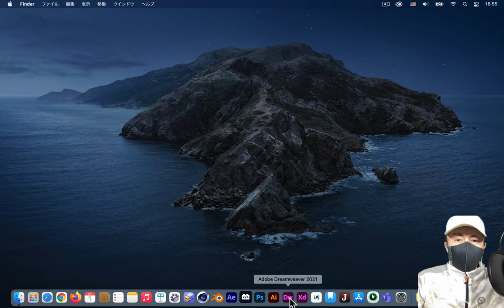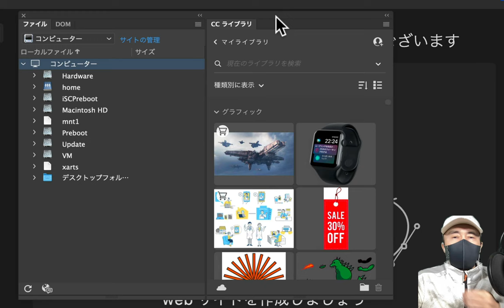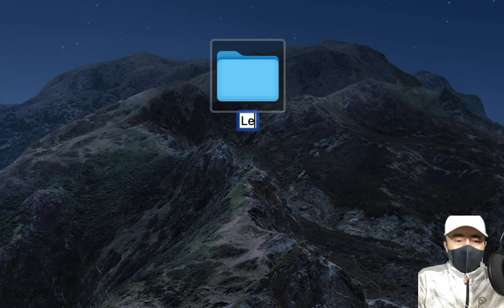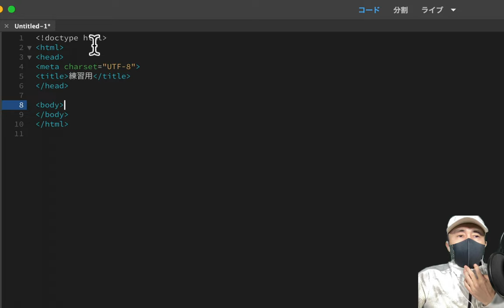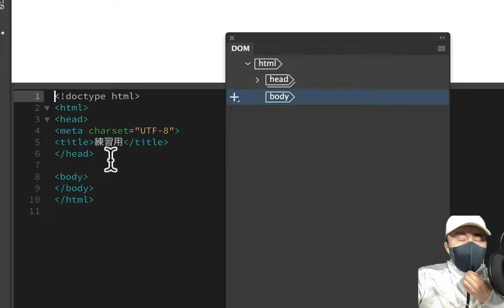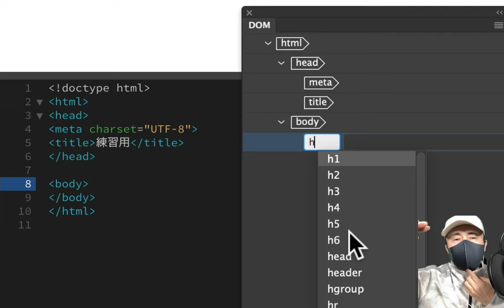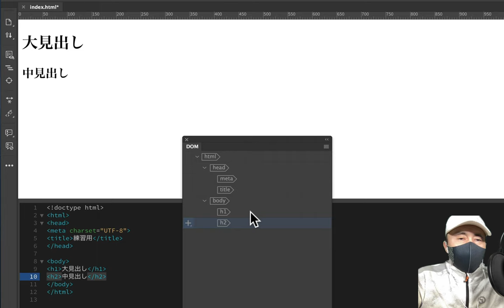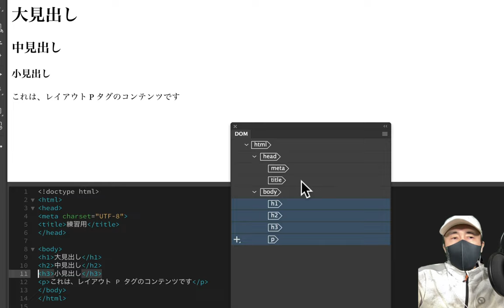Step-01 サイトを定義して新規HTMLを作成しよう！／高校生のためのDreamweaver［2021年度］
高校生のためのDreamweaver［2021年度］
素材データは、以下のページでダウンロードできます。